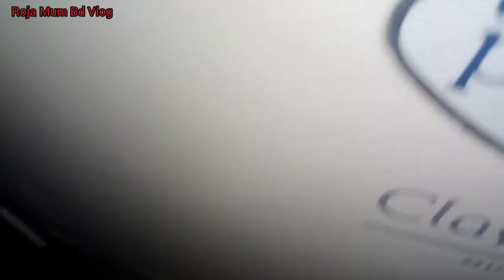কালার ঠিক রেখে কলমি শাক ভাজি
Ruja Mum Bd Vlog
রোজা মম বিডি ব্লগ
family blog
কলমি শাকের কালার ঠিক রেখে ভাজি